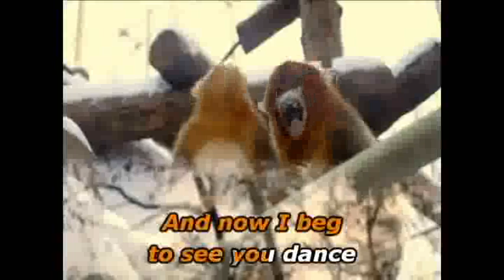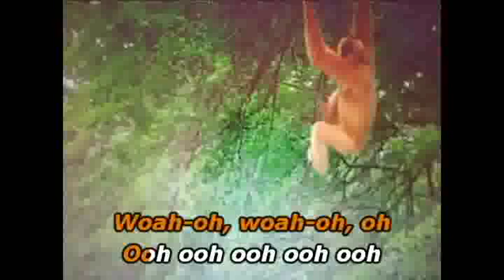DANCE MONKEY - Karaoke (Tiktok dance song) - Tones and I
be notified once we upload new videos and also don't forget to
click the 'LIKE' button and leave a 'Comment'.

Video Credits to:
Pixabay
Anthony from Pexels
Magda Ehlers from Pexels